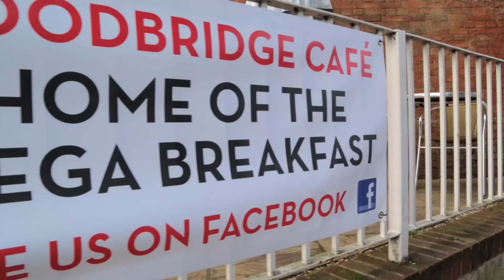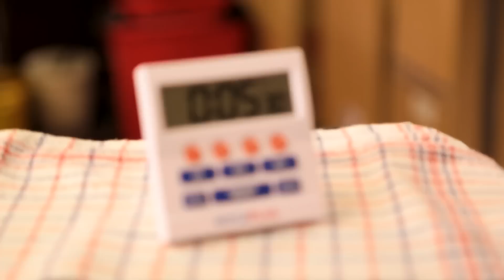THE WOODBRIDGE CAFE'S MEGA BREAKFAST CHALLENGE - DUSTY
Here is the video of record-holder Dusty's second attempt, this time for the cameras. For all those interested in giving this a try, visit our for more information.

Directed by Jonathan Walton.
Camera by Aaron Byelong and Darren Martin.